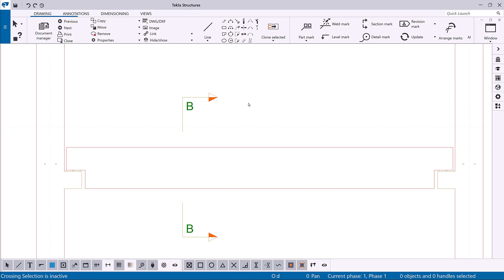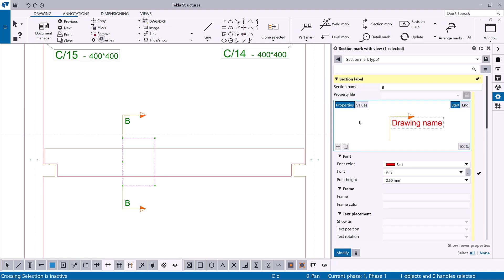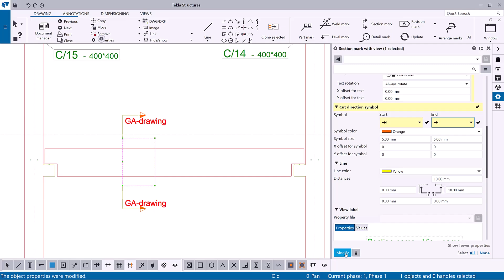[Tekla Structures 2025] Modify section marks using visual editor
👉 Learn how to use the visual editor to modify drawing annotations in Tekla Structures. You'll learn how to add and delete elements and containers, and modify the representation of the entire object or individual elements. You will also learn zooming and loading predefined contents.